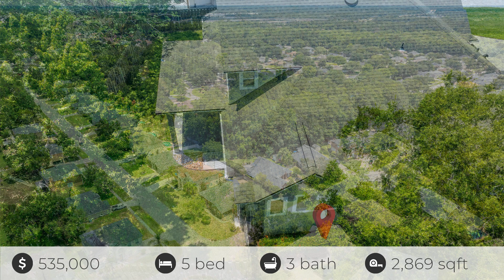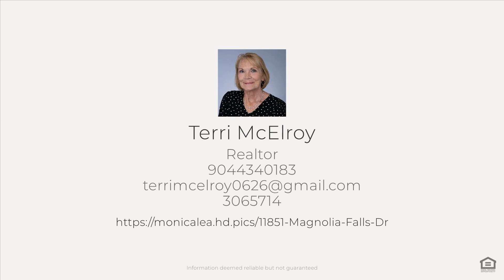11851 Magnolia Falls Dr, Jacksonville, FL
See the Property Website! :: Terri McElroy - United Real Estate Gallery - 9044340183